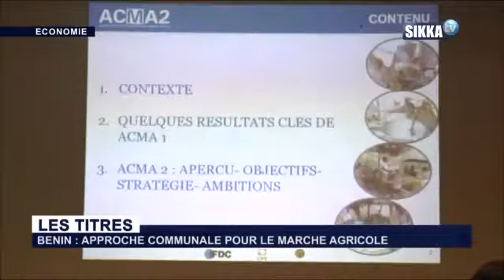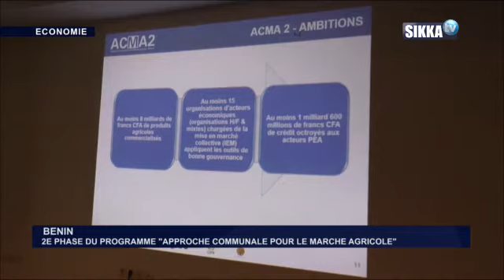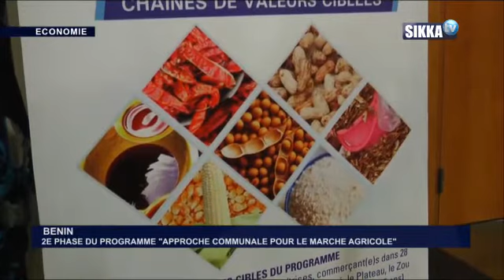JT ECO SIKKA DU 12 03 18